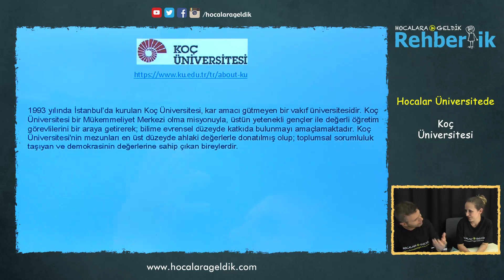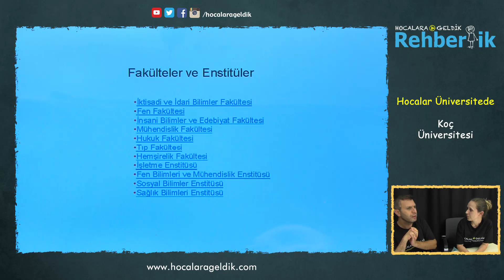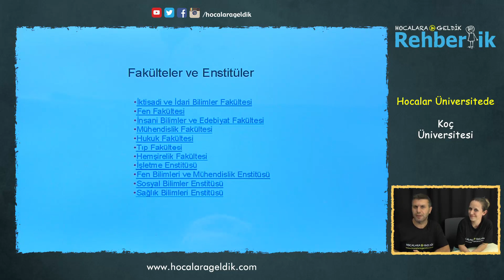Hocalar Üniversitede - Koç Üniversitesi